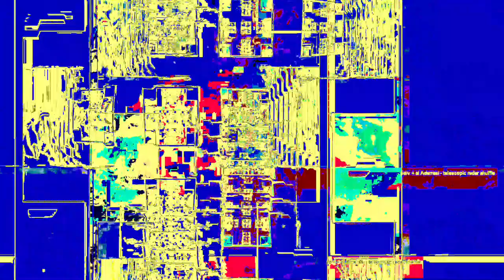[EPILEPSY WARNING] Movie 23 05 21 07h46m27s